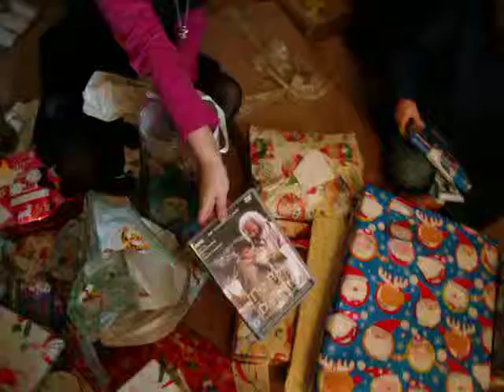Present unwrapping 1.AVI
Unwrapping presents Christmas 2009